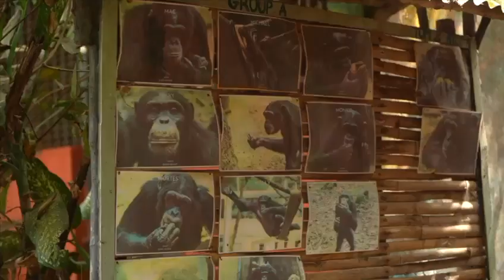Ecowas visit to Tacugama with the Minister of Tourism and Cultural Affairs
This week Economic Community Of West African States (ECOWAS) lawmakers & parliamentarians visited Tacugama with the Minister of Tourism & Cultural Affairs as a part of this month’s ‘Travel & Hospitality’ themed tourism initiative in Sierra Leone to encourage more travel within the country.

This was the first time for most of the parliamentarians to witness chimpanzees up close. They got to learn about their behaviour and some of the challenges they face. The ECOWAS speaker, hon. Sidie Mohamed Tunis expressed an eagerness to encourage support for sanctuaries like Tacugama doing important conservation work to protect the Western Chimpanzee.

The Ministry of Tourism and Tacugama are working together to increase exposure to Sierra Leone’s natural wonders and encourage eco-tourism to both internationals and nationals.

Video made by filmmaker Gemma Bonfiglioli